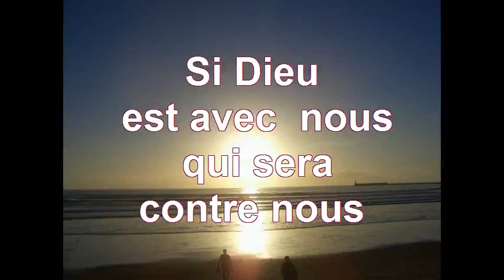Si Dieu est pour nous, qui sera contre nous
Partage d'une parole d'encouragement